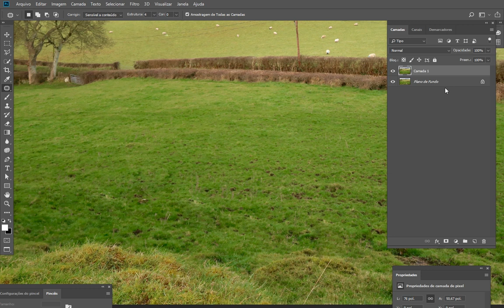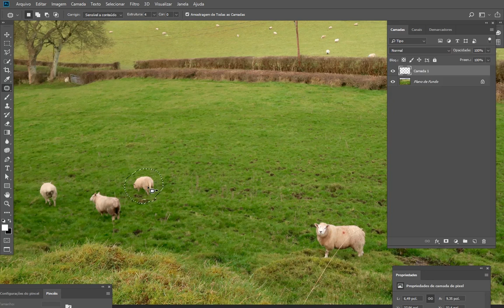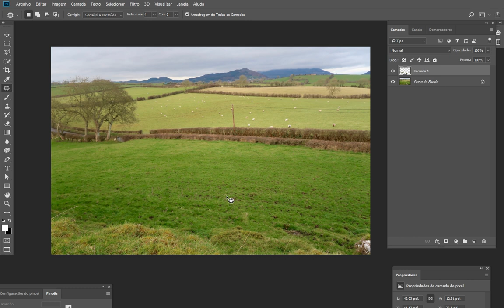MAIS FÁCIL! COMO TIRAR OBJETOS de uma foto no Photoshop CC 2018.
APRENDA O MÉTODO MAIS FÁCIL de como remover objetos ou pessoas de uma foto no Photoshop CC 2018. Esse é mais um interessante tutorial integrante do Curso de Photoshop online e grátis do Projeto Tutorial Master, o canal onde vc aprende de verdade.

► CURSO PREMIUM DE MANIPULAÇÃO DE IMAGENS COM PHOTOSHOP

* Como tirar pessoas de uma fotografia no photoshop CC 2018

* Como limpar uma foto e tirar objetos no photoshop.

* Como selecionar cabelo no photoshop, um método novo, simples e poderoso para recortar cabelo no photoshop.

* Como recortar cabelo no photoshop, melhor método para selecionar fundos difíceis no photoshop.

* Tutorial de Photoshop de Como tirar objetos de uma fotografia usando o photoshop CC 2018

* Tutorial de Photoshop de como remover objetos de uma imagem com o Adobe Photoshop CC 2017.

* Como limpar uma foto no photoshop sem fazer seleção complicada.

* Como limpar uma foto fácil

* Video-aula de Photoshop grátis de como remover objetos de uma imiagem no Photoshop CC.

* como fazer tirar objetos rapido de uma foto no photoshop cc 2018 e 2019

* Como tirar objetos de uma foto no photoshop.

* Como remover objetos de uma imagem rapido no photoshop

* Dica Photoshop de como vc pode remover pessoas ou objetos de uma fotografia usando o Photoshop CC 2018

* Tutorial photoshop - Tirar objetos digitalmente

* Como fazer seleção precisa no photoshop cc

* Dicas de como tirar objetos de uma foto no photoshop CC 2017 sem precisar de seleção.

* tutorial de Adobe Photoshop CC 2017 - Removendo objetos de uma foto usando o Adobe Photoshop CC 2018.

* Tutorial de photoshop para fazer seleção difícil e avançada utilizando o Photoshop cc 2017.

* CURSO DE DESIGN GRÁFICO para iniciantes

* Curso de photoshop para iniciantes e para profissionais.

* Curso profissional de Photoshop para tirar objetos de imagens de forma rápida e simples.

* Dicas das ferramentas mais rapidas e eficientes do photoshop CC 2019 para tirar objetos ou pessoas de uma fotografia.

* Tutorial de Design Gráfico

* Tutorial de Photoshop avançado

* Video-aula do Curso de Photoshop para iniciantes.

* Curso gratis de Photoshop online

Como criar uma seleção para separar a imagem do fundo. Como fazer uma seleção precisa.

* Tutorial Master